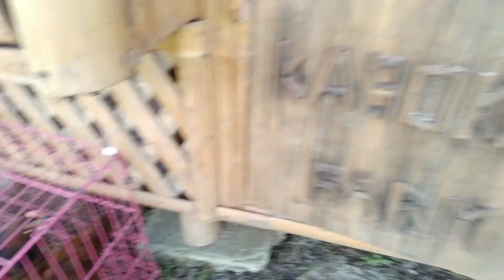SOLVED NA ANG PANGANGAIN NG ITLOG NG MGA HENS KO!